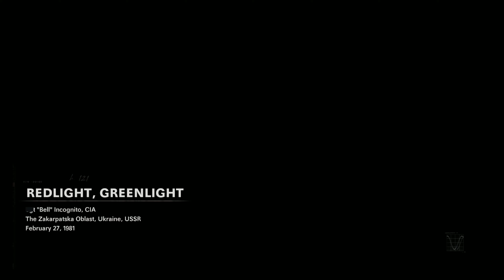REDLIGHT, GREENLIGHT | 4K | Immersive Gameplay | Call Of Duty BlackOps COLDWAR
Redlight, Greenlight is the sixth campaign mission of Call of Duty: Black Ops Cold War. Woods and Bell infiltrate a secret military facility in the Soviet Republic of Ukraine. No Commentary.

This Call Of Duty BlackOps Coldwar Gameplay Is recorded in 4K 60FPS on PS5.